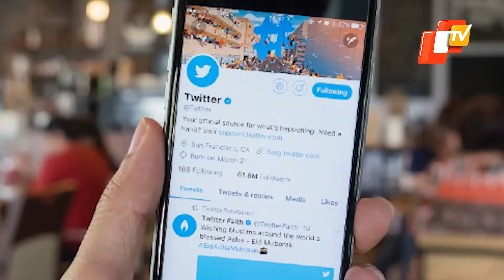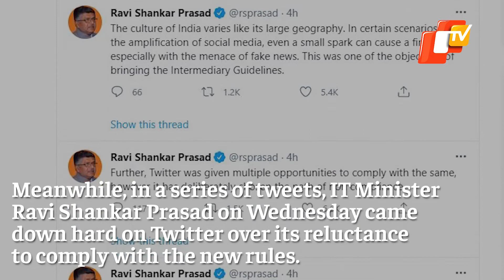Twitter ‘Deliberately’ Misses Deadline To Comply With Indian Laws, Loses Protection | OTV News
After not being able to comply with the new IT regulations on time, popular microblogging site Twitter has lost its intermediary status in India. As per reports, Twitter is the only mainstream social media platform that has not adhered to the new IT rules which came into force from May 26.